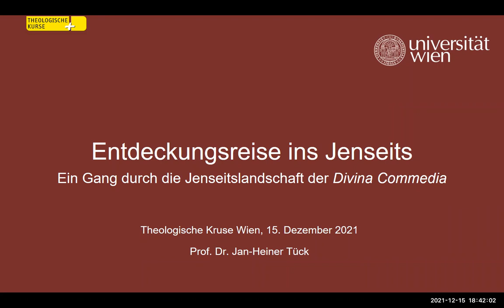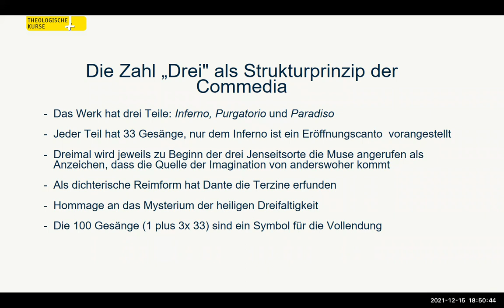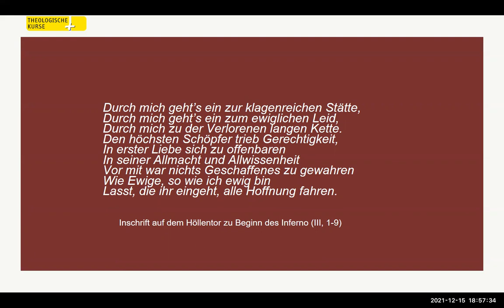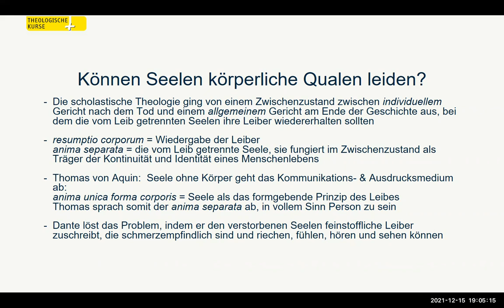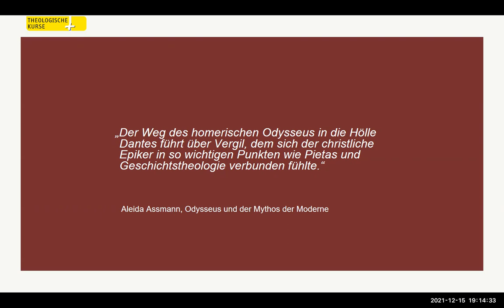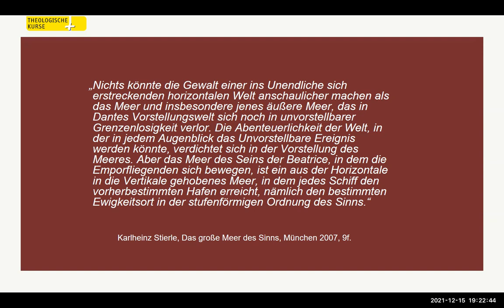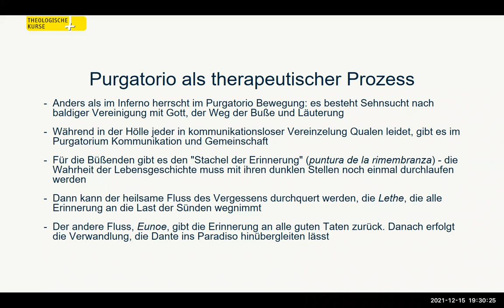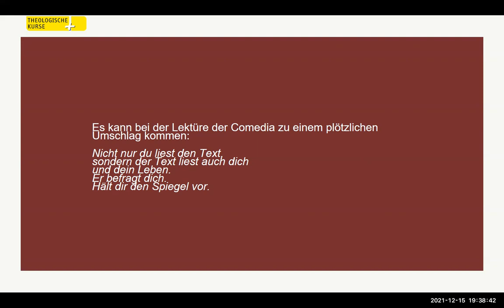Vortrag Jan-Heiner Tück: Entdeckungsreise ins Jenseits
Mittwoch, 15. Dezember 2021, 18:30 - 20:00 Uhr
Univ.-Prof. Dr. Jan-Heiner Tück
Universität Wien

Dantes Göttliche Komödie gehört zu den großen Werken der Weltliteratur. Der italienische Dichter entwirft hier eine eindrückliche Topographie des Jenseits. Er durchwandert Hölle, Fegfeuer und Paradies. Dabei kommt es zu signifikanten Abweichungen von der damaligen Theologie. Der Jenseitswanderer hat Mitleid mit Verworfenen, als könne er das Urteil Gottes revidieren, er lässt Päpste in der Hölle schmoren und hält "Heiden" für himmelsfähig. Die Sehnsucht, Beatrice, seine verstorbene Geliebte, im Himmel wiederzusehen, treibt ihn bei seiner Reise an.